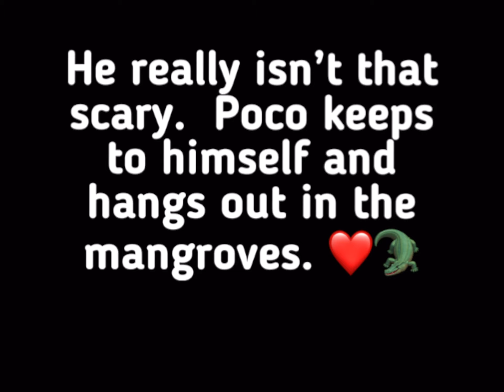Meet Paco the Crocodile: Our Peaceful Neighbor who lives in the Mangroves beside our home🐊☀️"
Introducing Paco, the friendly crocodile who calls the mangroves near our home his own. In this heartwarming short video, get a glimpse into the daily life of this remarkable reptile as he basks in the warm sun on the tranquil beach.

Paco is a true testament to the harmony that can exist between wildlife and humans. Despite his imposing appearance, he's a gentle neighbor who keeps to himself and harbors no ill intentions towards anyone. He's a living testament to the beauty of coexistence with nature.

Watch as Paco soaks up the sun's rays, his prehistoric form blending seamlessly with the natural surroundings. It's a mesmerizing and peaceful sight that reminds us of the wonders of the animal kingdom and the importance of respecting our wildlife neighbors.

Join us in celebrating the unique bond we share with Paco, the crocodile next door, and the incredible diversity of life that thrives in our mangrove ecosystem. 🌿🌞